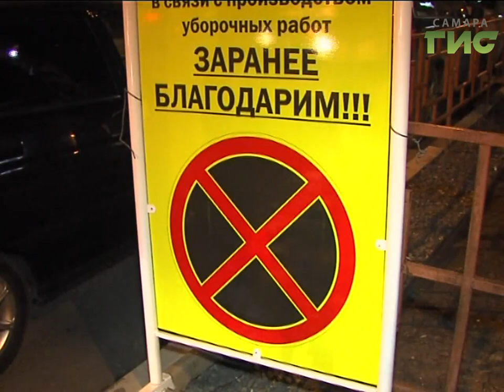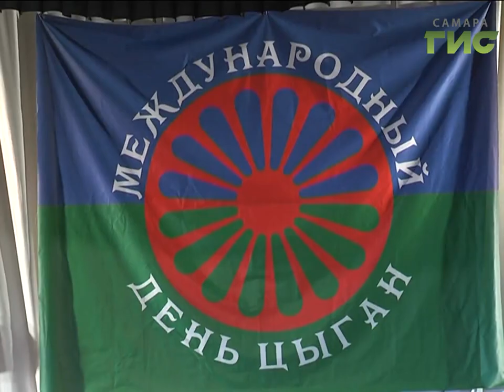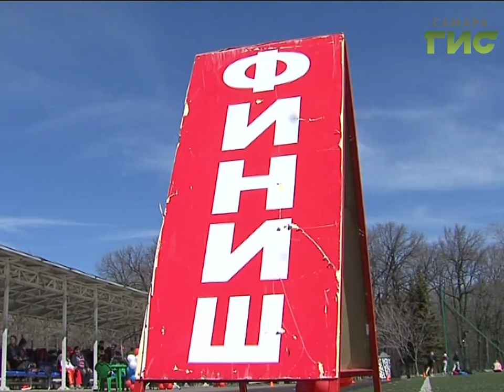«События» от 28.04.2017 (день)